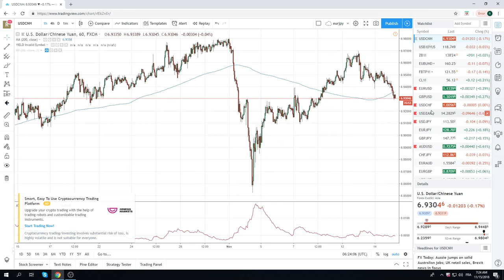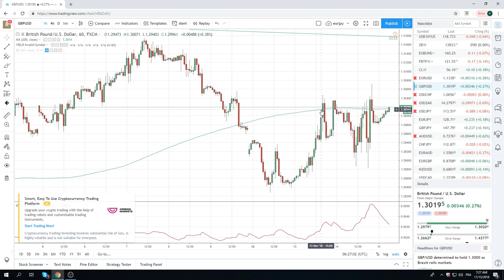15Nov18 Traders Opening Call - PrivateerFX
usd cad short look interesting

Web: PrivateerFX.com

THIS WAS
15Nov18 Traders Opening Call - PrivateerFX